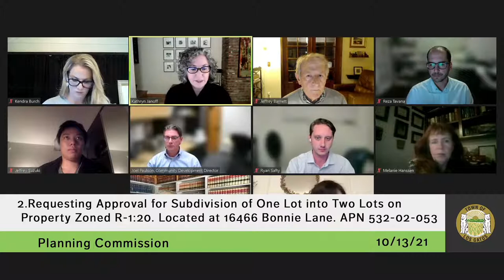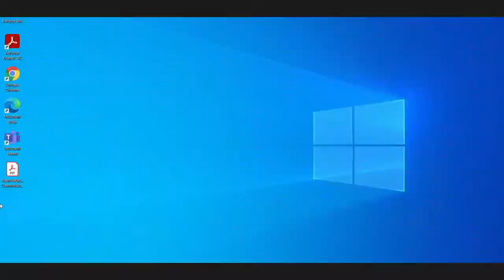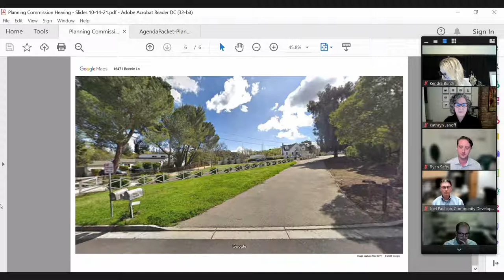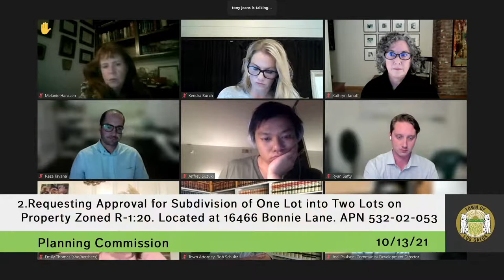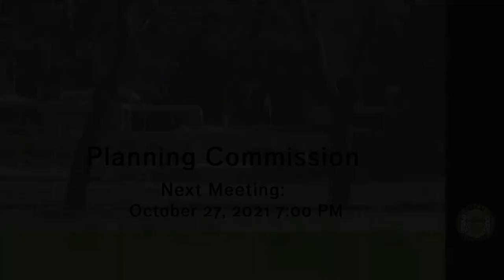PLANNING COMMISSION MEETING /October 13, 2021 / 7:00 PM